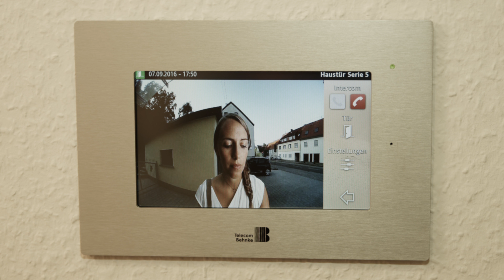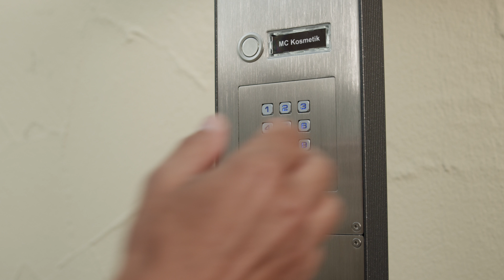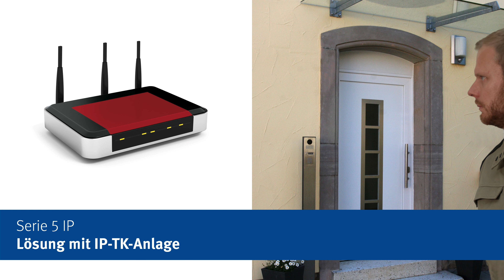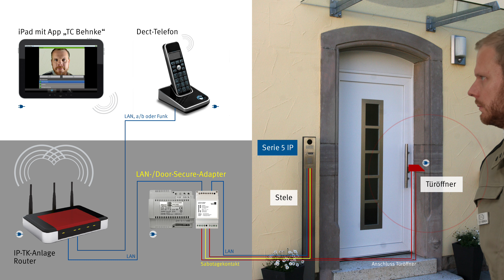Behnke Türstation Serie 5 SIP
Die Türstationen der Serie 5 sind Ihr Auge und Ohr vor der Haustür: Neben den klassischen Modell mit ein oder zwei Tasten, sind ab sofort auch Modelle mit IP-Kamera und zusätzlichem Funktionsmodul verfügbar. Wählen Sie ein Modell mit IP-Kamera und sehen Sie bei der Rufauslösung den Besucher und die Situation vor der Tür. Die SIP-App „TC Behnke“ ermöglicht die Übertragung von Livebild und Anruf von der Türstation zu Smartphone oder Tablet. Die Modelle mit Zusatzmodul erleichtern den Zutritt zum Gebäude: durch den Einsatz eines Fingeprintsensors, eines Kartenlesers oder Codeschlosses gehört das lästige Suchen nach dem Haustürschlüssel der Vergangenheit an. Die drei Arten der Zutrittskontrolle sind praktisch und sichert!